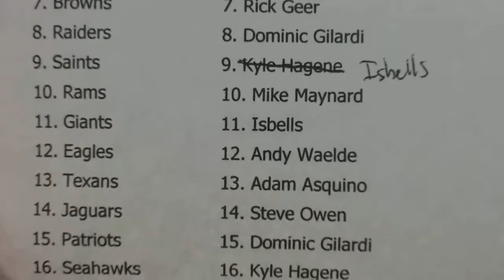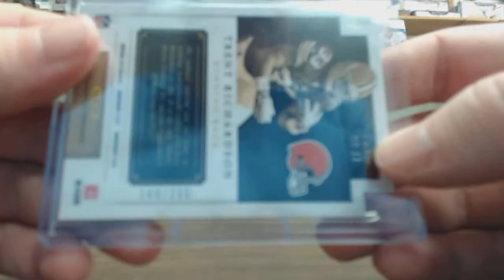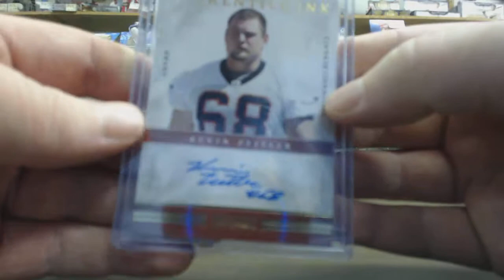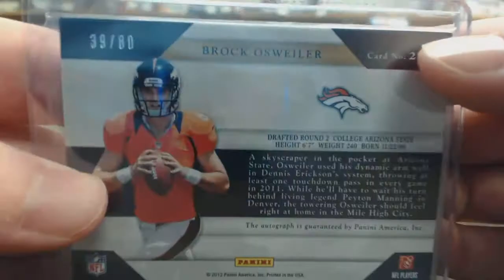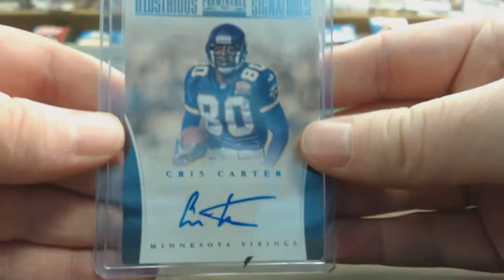Exchanger Card Breaks - 2012 Prominence FB 10 Box Break #3 Hit Recap - 04/10/14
2012 Prominence FB 10 Box Break #3 Hit Recap video on 04/10/14